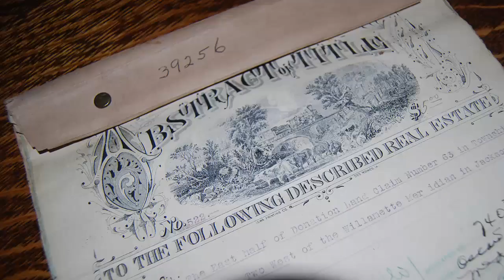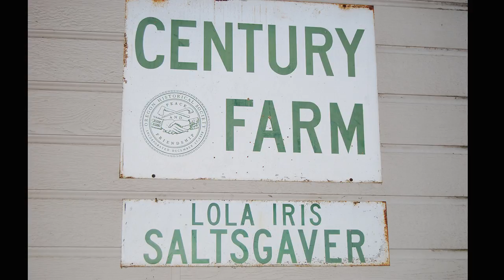Living in Lola's House. Farming the Blackford Place | Lola Blackford Saltsgaver, Central Point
Alice Mullaly grew up on Blackford Lane in Central Point, just across the field from the Blackford place. She knew Lola Blackford Saltsgaver in Lola's later years and shares some of her memories. Today, Jerry and Wendy May live in Lola's house, beautifully and historically restored, and Alice lives across the way. This episode of The Southern Oregon History Show is part of the Landscape Changed project, funded by the Oregon Heritage Commission and made possible by Southern Oregon University.